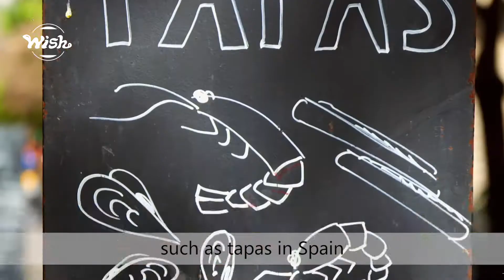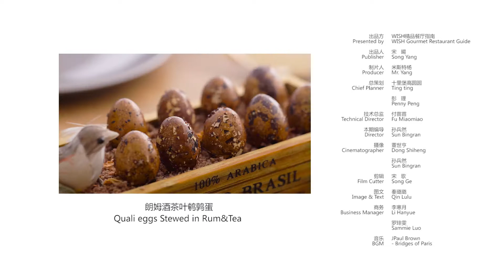Casual Dining Restaurant In Shanghai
Perched on the second floor of a nondescript building on Anfu Lu, Oriental House is doing something different. Food aside, Chinese restaurants tend to hit one end of the aesthetic spectrum – grimy hole in- the-walls or blinged-out, tuhao-to- the-max dining rooms. Oriental House has arrived to fill the empty space in between.